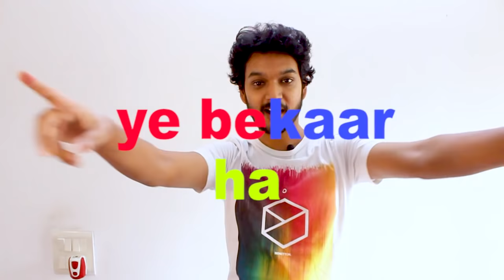How Home Delivery Scene Has Changed In India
4 videos ho gaye 35k karwao ab.
Falow me on insta @monstershanu